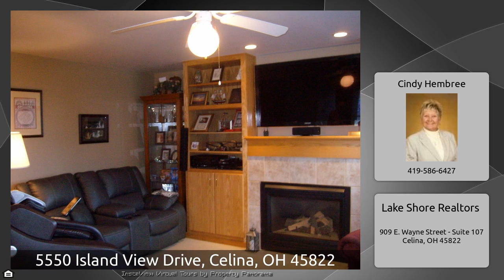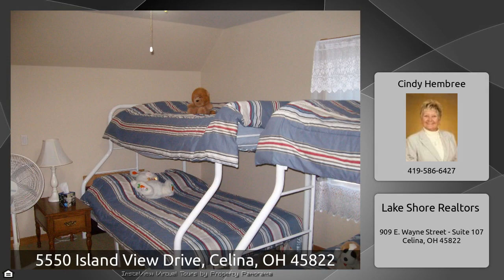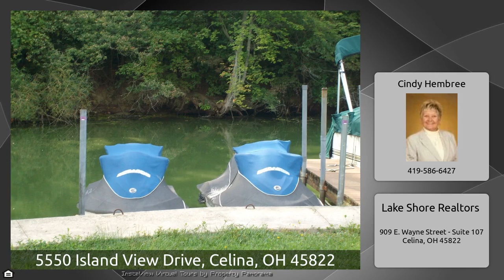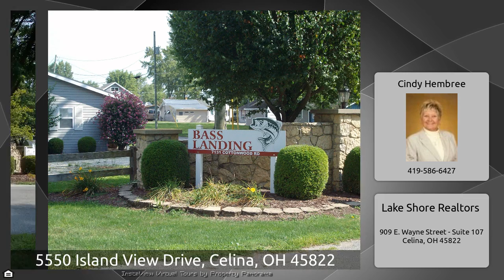5550 Island View Drive, Celina, OH 45822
The Virtual Tour for the property at 5550 Island View Drive, Celina, OH 45822 listed for $449,900 Other homes for sale by Cindy Hembree of Lake Shore Realtors LAKEFRONT! This is a perfect weekend retreat or a year around home. Bass Landing is a quiet community. The home features 51 feet of capped seawall. The covered patio is a perfect place to enjoy the sunrise. Attached is the hottub room. The four season room has a wall of windows overlooking the water. Built in Entertainment center in the living room. Private owner&x27;s suite with en suite bath. Walk in tub/jacuzzi with shower. New granite ...